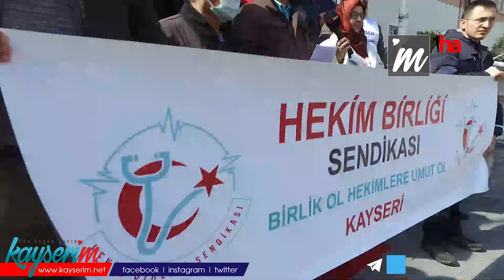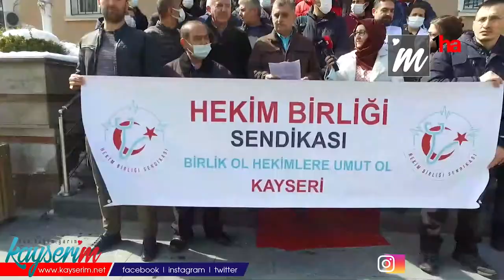Kayseri’de Doktorlar Tıp Bayramında Greve Gidiyor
KAYSERİ (1HA) - Kayseri’de 14 Mart Tıp Bayramı Haftası kapsamında Hekim Birliği Sendikasına bağlı Kayseri’de çalışan doktorlar 14-15-16 Mart 2022 tarihlerinde iş bırakma eylemi kararı aldıklarını açıkladı.

Türkiye’nin her yerinde kutlanan 14 Mart Tıp Bayramı’nda doktorlar ve hekimler tarafından 3 günlüğüne iş bırakacakları açıklandı. Kayseri Devlet Hastanesi’nde önünde toplanan Hekim Birliği Sendikasına bağlı Kayseri’de çalışan doktorlar, 14-15-16 Mart 2022 tarihlerinde istisnai birimler hariç meşru iş bırakma kararlarını Kamuoyuna duyurdular.
Hekim Birliği Sendikasına bağlı hekimler, doktorlar adına konuşmada bulanan Hekimler birliği Sendikası Kayseri il Başkanı Doktor yahya Güngör şöyle konuştu;
“Hekimlerin bugün baktığımızda çalışma şartlarında ki acımasız çetin koşullar, şiddetle her daim burun buruna gelmesi, düşük ücretlerle çalıştırılması, itibarsızlaştırılması, hasta ile hekimi karşı karşıya getirecek düzenleme ve yönlendirmelerin yapılmaması neticesinde maddi ve manevi olarak huzursuz, yorgun ve hatta tükenmiş durumdayız. Bu nedenle bağlı olduğumuz Hekim Birliği Sendikası adına 14 Mart Tıp Bayramıyla başlayan 15-16 Mart günlerinde devam edecek olan grev kararına uyuyoruz”
Tıp Bayramıyla başlayan 3 günlük iş bırakma eylemi yapacaklarını belirten Doktor Güngör, diğer sendikalarla birlikte aldıkları grev kararında taleplerini dile getirdiler.
Grevde taleplerini sıralayan Güngör, “Hastane, ASM, ADSM'lerde güvenliğin gerçek anlamda sağlanması için güvenlik görevlileri ve gerekli araç, cihaz gibi donanım yeterli sayıda bulunması ve kurumlara kontrollü giriş sağlanması.  Şiddete karşı mücadelede daha etkin, caydırıcı yaptırım ve usuller TCK ve CMK’da yer alacak şekilde düzenlenmesi, cezası kesinleşen failler sağlıkla ilgili sosyal güvenlik hakkından mahrum bırakılması, Malpraktis davalarında hekimler ve diş hekimlerinin, hakimler gibi güvence altına alınması. Kast unsuru olmadıkça, hekim hapis cezası ile yargılanmamalı ve tazminat hekime rücu edilmemeli, tüm hekimler arasında eşit işe eşit ücret anlayışı sağlanarak, aynı eğitim düzeyindeki hekimlerin statü farklılıklarından doğan ücret ayrımları kaldırılması. Genel bütçeden ödenen ve emekliliğe yansıyan tek kalem maaş düzenlenmeli ve bu maaş en az kıdemli tabip albay veya 1’inci dereceye ayrılmış 10 yıllık hâkim ve savcı maaşı düzeyinde olmalı, Aile Hekimliğindeki sözleşme ve ödeme yönetmeliği derhal geri çekilmesi Vekaletsiz izne çıkabilmesi. Aile hekimliğinde hak ediş ücretlendirmesinde 2700 nüfusa düşülse dahi aile hekiminin sorumlu olduğu nüfus 4 bin gibi hak ediş alması için katsayılar artırılması., Son 5 yıldaki cari gider kaybı yerine konmalı ve cari giderin yıllık hesaplaması, gider kalemlerine göre yapılması. Aile hekimliği için açılacak tüm binalar idare tarafından kamu binası olarak tedarik edilmesi ve aile hekimlerine tahsis edilmesi, Asistan hekimlere 24 saati aşan mesai uygulamalarına son verilmesi. Asistan hekimler nöbet ücreti tehdidi ile fazla mesaiye zorlanmaması ve borçlanma senetlerinin kaldırılması. Özellikle uzmanlık ve yan dal eğitimi sonrası mecburi hizmet kaldırılması” ifadelerini kullandı.